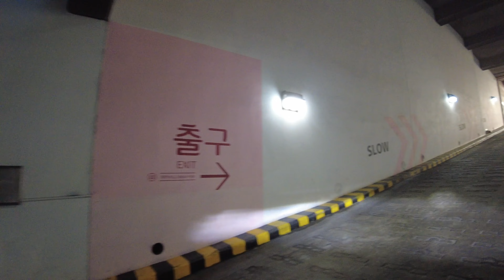South Korea Scenic Drive in Daejeon City, 4K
It's a Scenic Drive video in Daejeon which is one of the largest city in South Korea.
Daejeon is located center area of South Korea, between Seoul and Busan.
I have driven the road for about half an hour to take this scenic view around 2 pm.

Driving through South Korea is a good opportunity to see such scenic city view or great landscape.
I'll upload as many video as I can to everyone can enjoy it.

Please enjoy scenic drives or walk along anywhere in South Korea has beautiful scenery in my channel.

(Informations written in some other languages)

* 한국 드라이브
* कोरिया में दर्शनीय ड्राइव
* pemandangan indah di korea
* passeio panorâmico na coreia
* recorrido panorámico en corea
* route panoramique en corée
* Landschaftliche Fahrt in Korea
* живописный драйв в Корее
* malownicza przejażdżka w Korei
* Kore'de doğal sürüş
* 韓国の風光明媚なドライブ
* lái xe ngắm cảnh ở hàn quốc
* حملة ذات المناظر الخلابة في كوريا
* ขับรถชมวิวที่เกาหลี